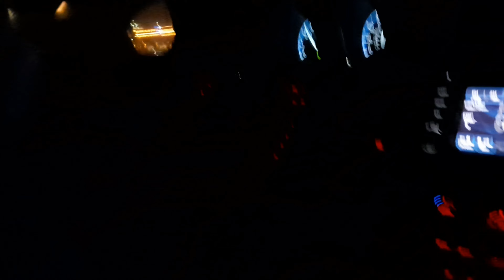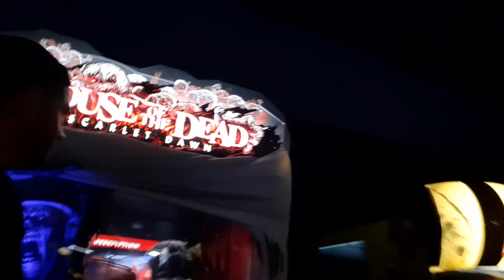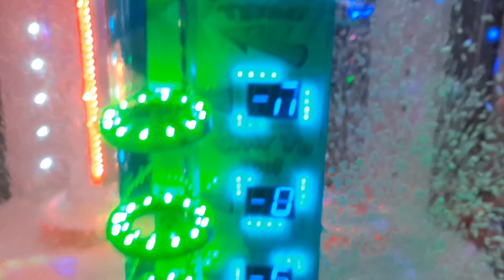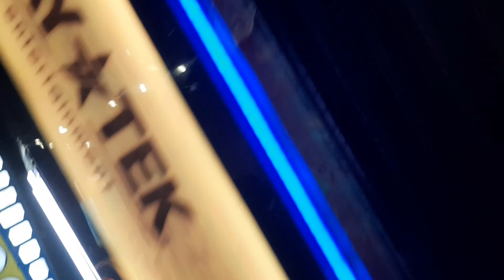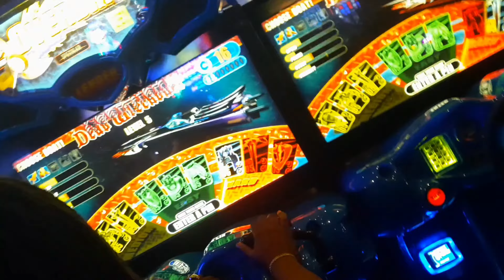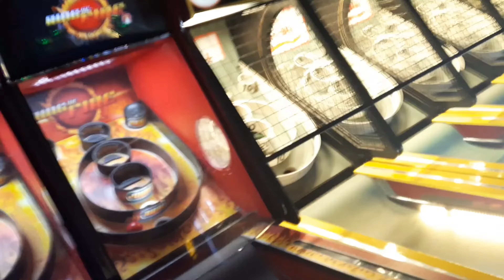Dave and Busters with my family 💖🕹🎮😄